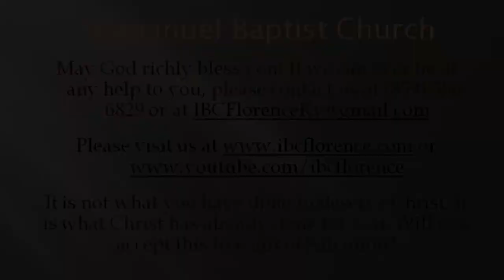Bro. Doug Foster: A Burning Fire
Bro. Doug Foster presents "A Burning Fire" from Jeremiah 20, during a worship service at Immanuel Baptist Church, Florence, Ky. Find out more information about our free app